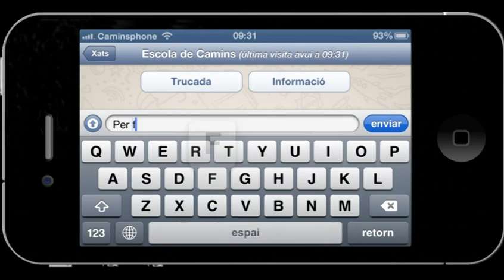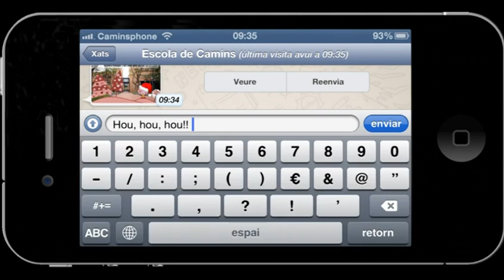Bones festes i feliç 2013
La Direcció de l’Escola Técnica Superior d’Enginyers de Camins, Canals i Ports de Barcelona us desitja un Bon Nadal i Feliç 2013.

La Dirección de la Escuela Técnica Superior de Ingenieros de Caminos, Canales y Puertos les desea unas Felices Fiestas y Próspero Año 2013.

The Civil Engineering School of Barcelona wishes you a Merry Christmas and a Happy New Year 2013.